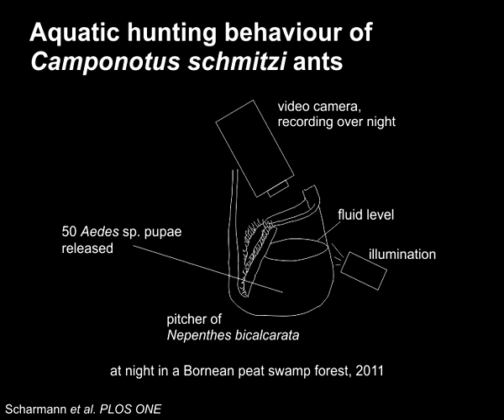Ants Hunting for Mosquito Pupae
Researchers investigated the complex relationship of the Camponotus schmitzi ants and the Bornean pitcher plants (Nepenthes bicalcarata) they live on. Both species seem to benefit.

Citation: Scharmann M, Thornham DG, Grafe TU, Federle W (2013) A Novel Type of Nutritional Ant--Plant Interaction: Ant Partners of Carnivorous Pitcher Plants Prevent Nutrient Export by Dipteran Pitcher Infauna. PLoS ONE 8(5): e63556. doi:10.1371/journal.pone.0063556